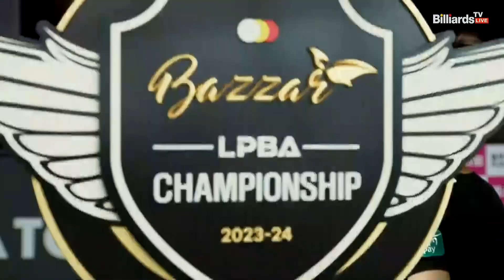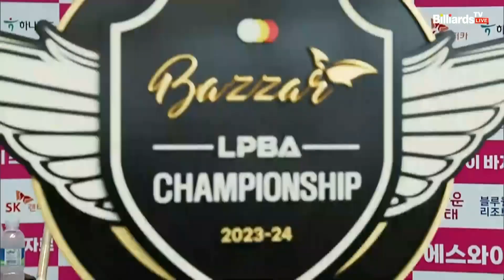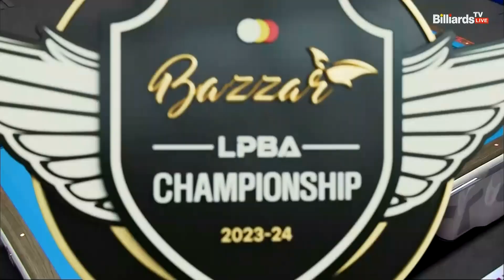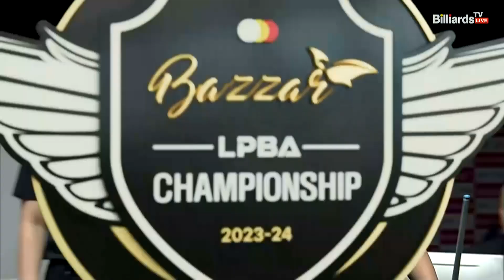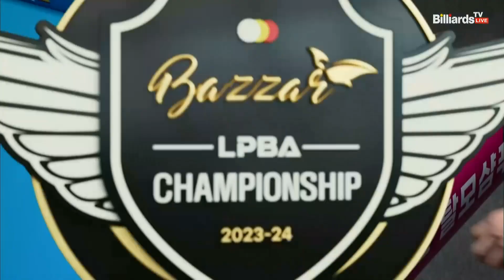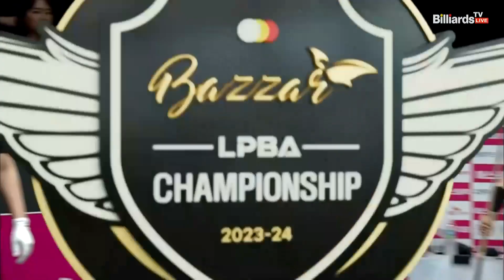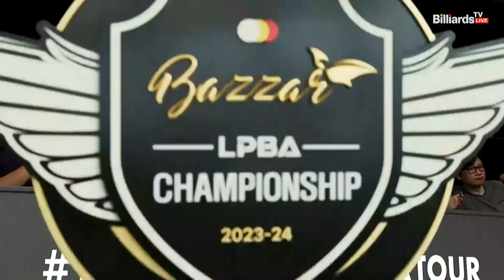김가영 vs 정은영 8강 2세트[에스와이 LPBA 챔피언십 23-24]